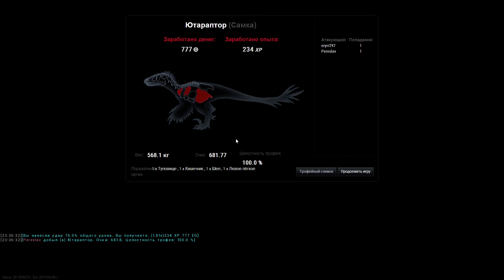theHunter: Primal. Lucky bow shot!